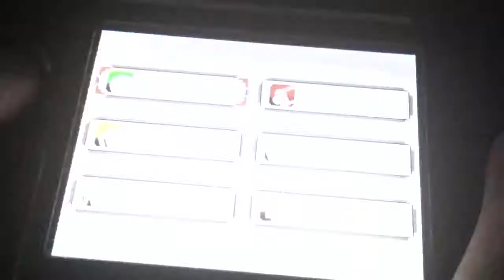Hoppa New Form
Yay Hoppa :D